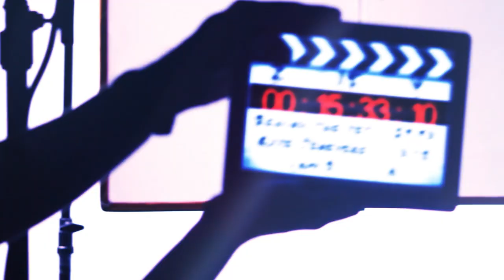COMING SOON on SOCIAL MEDIA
Coming back on twitch as a Podcast than back to television!!! For more information or for updates visit our Discord